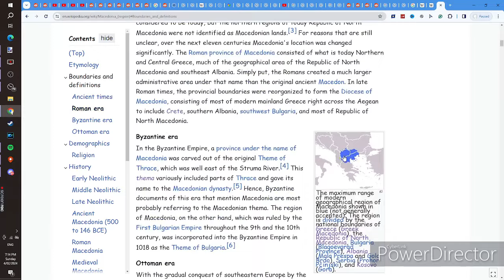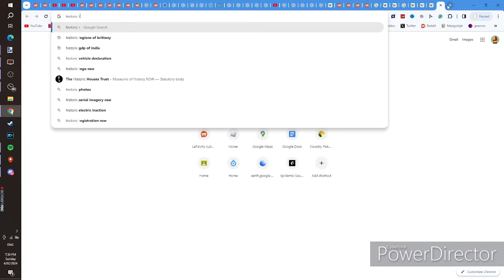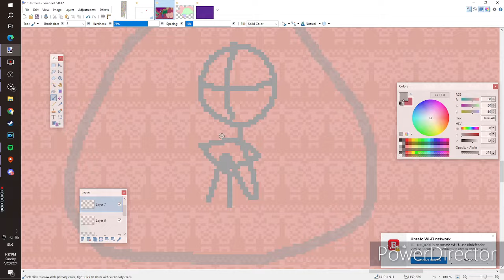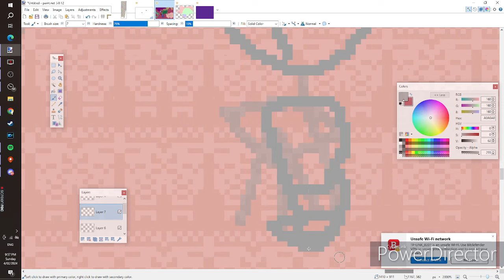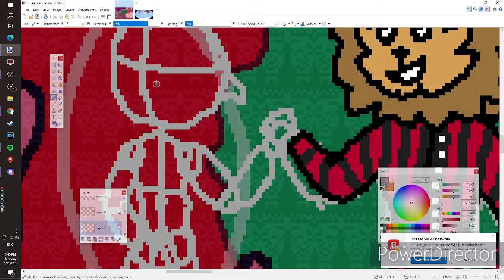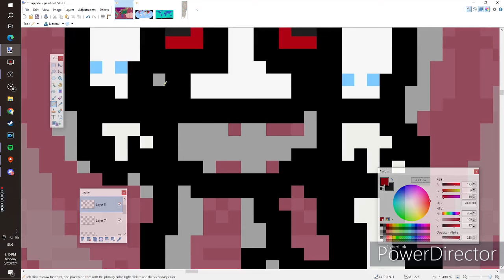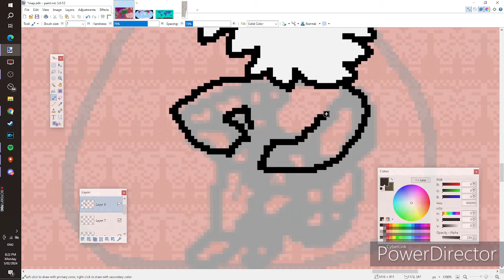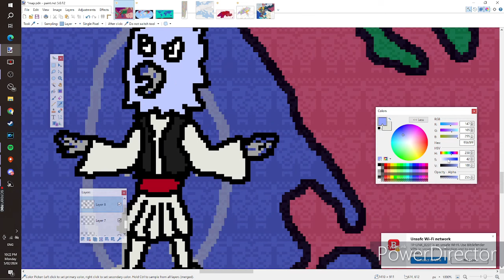What if Bulgaria won the Second Balkan War?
In this timeline, Russia decides to assist Bulgaria in the Second Balkan War. Bulgaria also convinces Albania to invade Serbia in exchange for Kosovo thus helping the Bulgarian win the Second Balkan War.

Due to this, Bulgaria became the most prominent Balkan country by 1914, annexing all of Macedonia, Adrianople, and even a bit of Serbia.